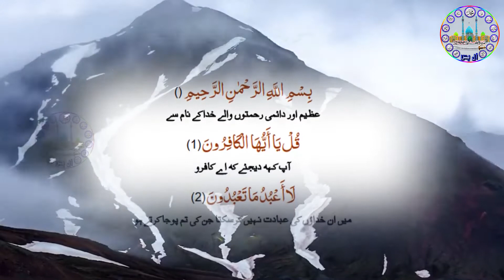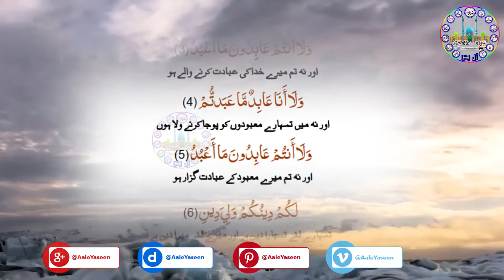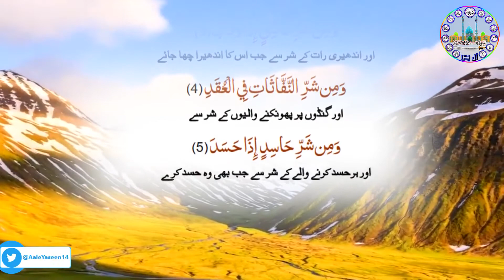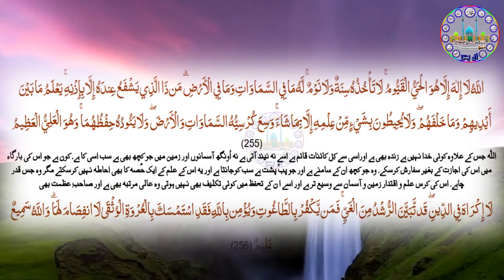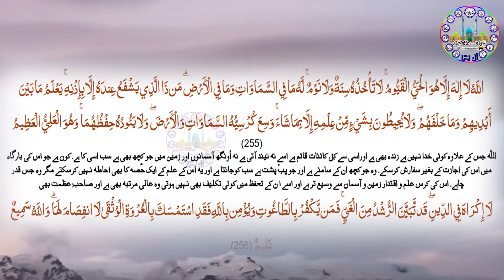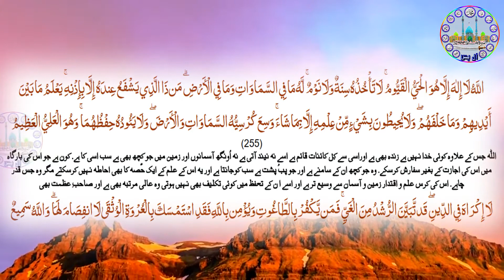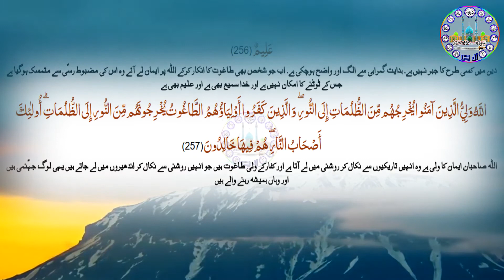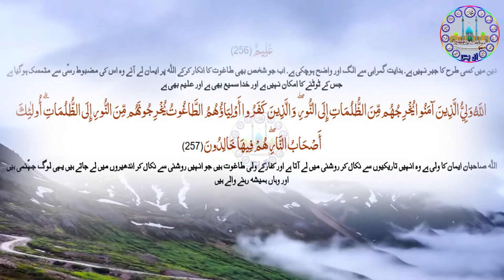Char Qul Ayatul Kursi with Urdu Translation Dua Self Safety for Black Magic Nazar e Ba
want to earn money through emails?
get access to it through a secret email system copy the link below and paste it in your URL

The Lost Code is a BRAND NEW method for taking TINY amounts of time and money and turning it into a BIG daily profit

Triple Traffic Bots combines a unique profit method with cutting-edge tools you can access for FREE - to make consistent income WITHOUT upfront costs! Never-Before-Seen!
3-In-1 Automated Traffic System turns ANY campaign into multiple profits
Multiply your profits in ANY niche
ZERO experience or technical skills needed
Build TWO highly profitable lists IN ONE
ZERO product creation needed
SCALE your income to lifestyle income
Get paid UPFRONT for 100% risk-free profits
100% Ethical Traffic & Lead Gen System